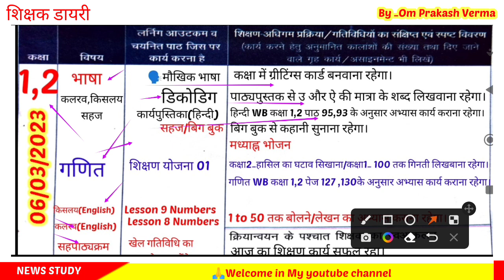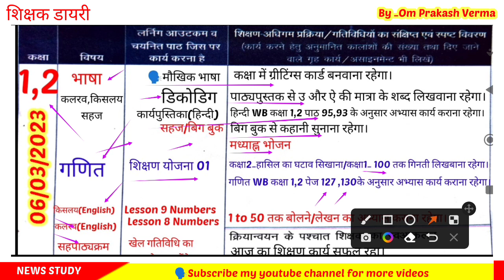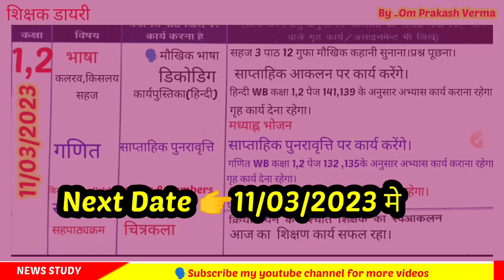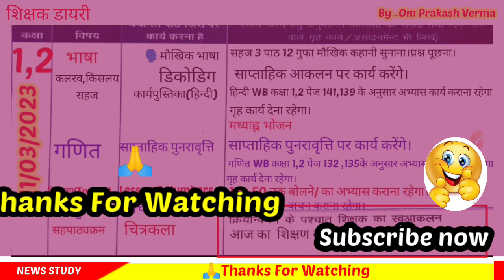✍️Shikshak Diary Class 1 Aur 2|Shikshak diary Kaksha 1 Aur 2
Welcome in my youtube channel
NEWS STUDY|
शिक्षक डायरी कक्षा 1 2 प्राइमरी स्कूल
shikshak diary for primary school
आज के वीडियो में आप देखेंगे।कक्षा 1  2की शिक्षक डायरी
जो होगी /06 से 11 मार्च 2023 तक।सप्ताह 22
🗣️Gmail 👇
omprakashverma0712@gmail. com

📕yours Quries👇
shikshak diary
bhari hui shikshak diary 1 2
शिक्षक डायरी
शिक्षक डायरी कक्षा 2 13फरवरी 2023
kaksha 3
Kaksha 1 shikshak diary 13 february se
february 2023 shikshak diary class 3
shikshak diary
शिक्षक डायरी
शिक्षक डायरी कक्षा 1 फरवरी 2023
shikshak diary
2023 shikshak diary
nipun bharat
mission prerna
nipun bharat mission india